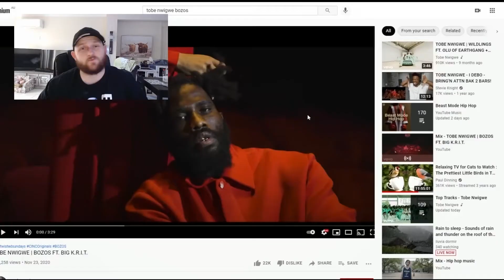TOBE NWIGWE - BOZOS FT. BIG K.R.I.T [Reaction]